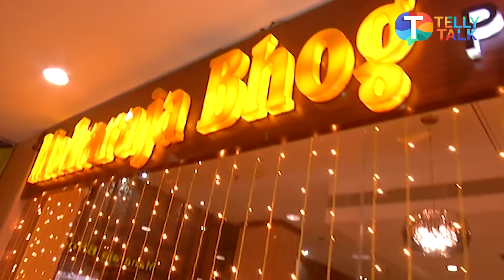Eisha Singh aka Zara from Ishq Subhan Allah makes and shares SPECIAL Diwali sweet recipe | Exclusive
Ishq Subhan Allah lead actress Eisha Singh aka Zara exclusively makes sweets this Diwali and shares the recipe. She also talks about what she likes about this festival of lights. Watch the video to know more.